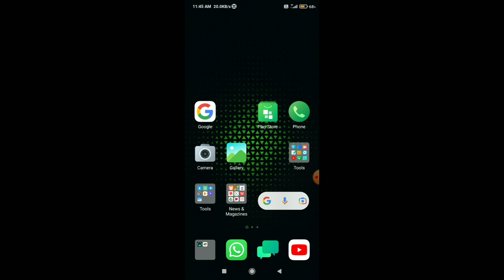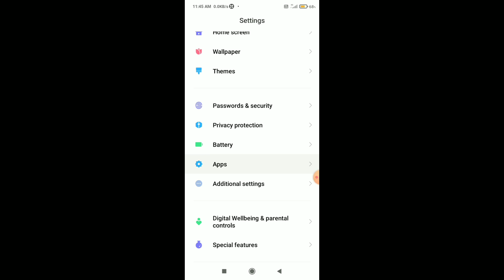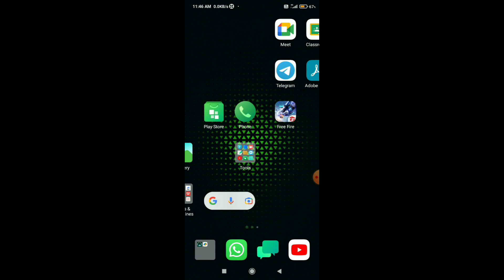Redmi Note 11T 5G || Use Call Recoding With No Alert Aoutometically Way Of Call Recoding